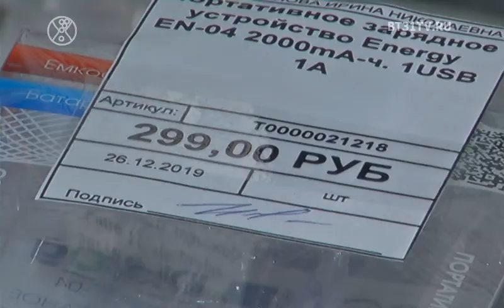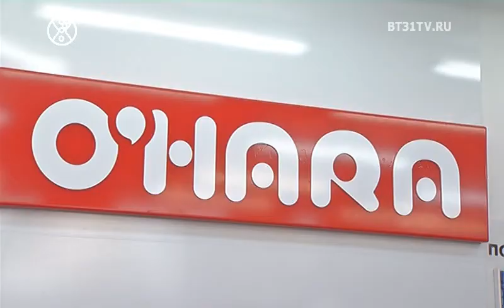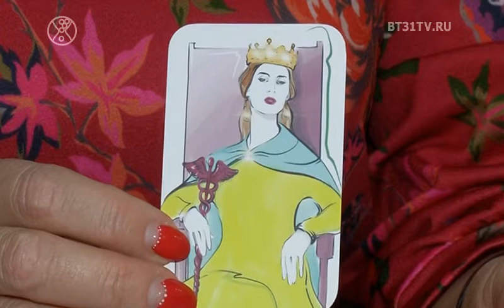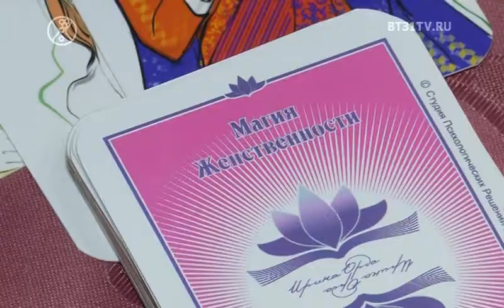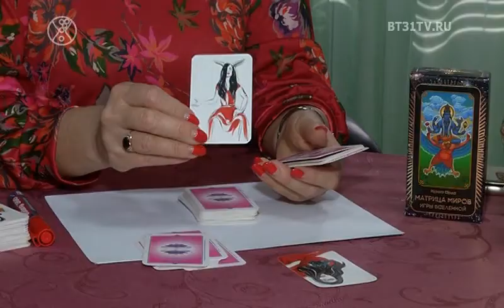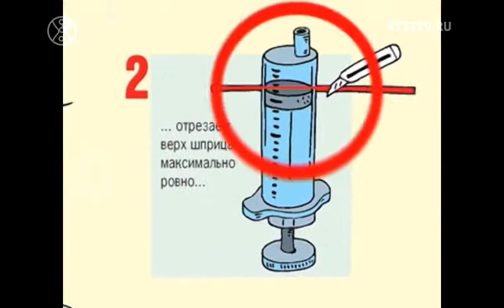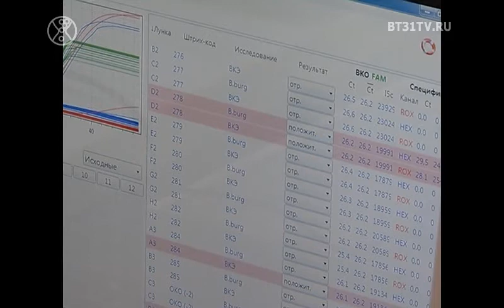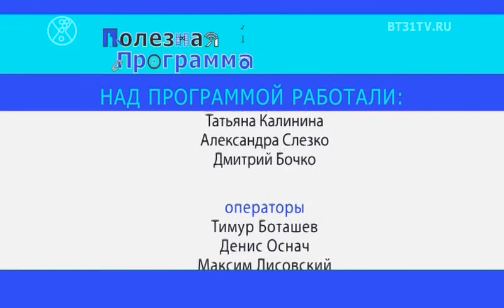Полезная Программа выпуск 187 (эфир от 10.03.2020)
Смотрите в этом выпуске:
Сад и Огород с Октябриной Ганичкиной;
Рубрика сети магазинов Всё сам +;
Советы Астролога и психолога Ирины Орда;
Новые коллекции сети магазинов верхней одежды Охара;
Что делать, если вас укусил клещ, рекомендации от врача.